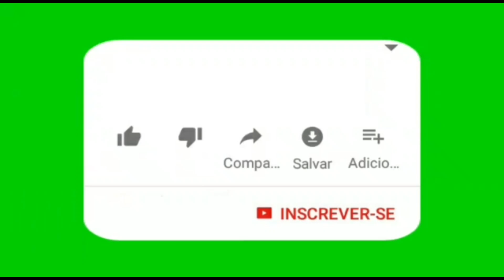Andressa X Kel, o jogo mais elegante da sinuca brasileira!👩👩‍⚕️